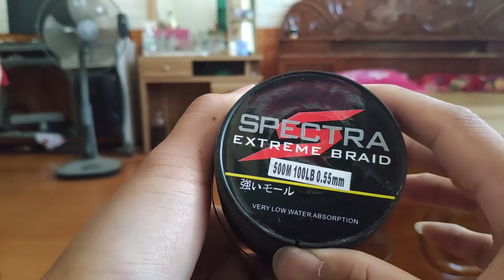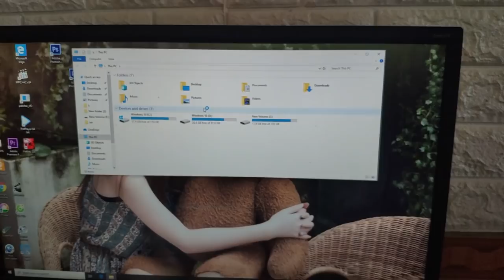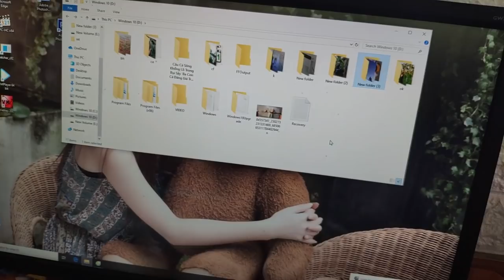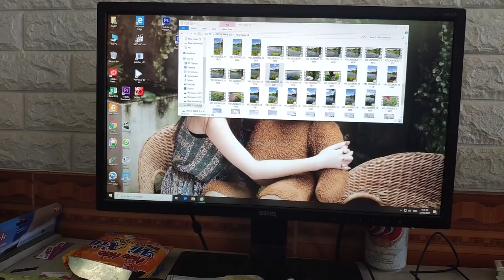Bộ đồ câu lục rẻ mà chất 😍 Hướng dẫn cách làm phao nhỏ câu lục đầu cần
Phương Thảo Fishing là kênh chuyên hướng dẫn mồi câu cá chép cá rô phi c, cá trôi , trắm cỏ và cá chép